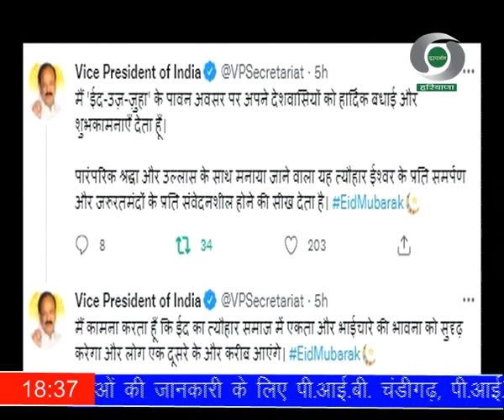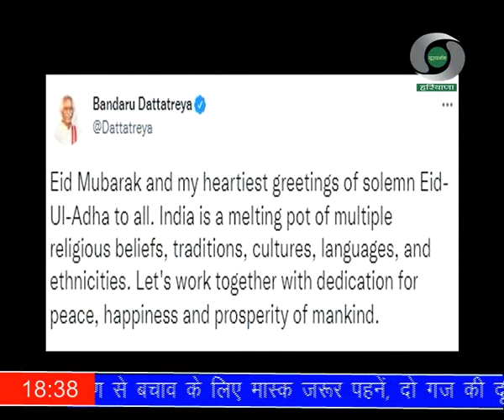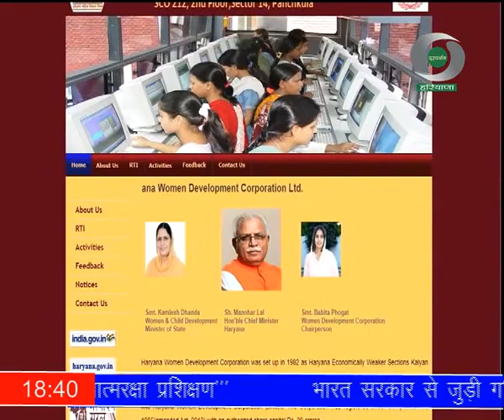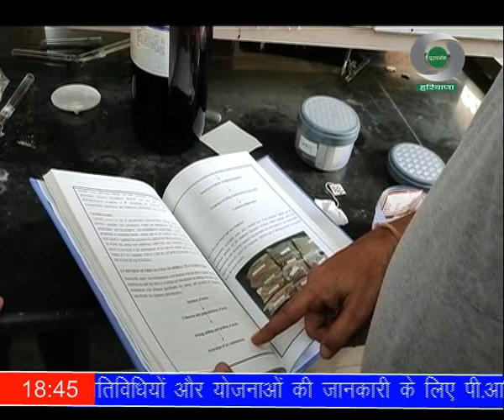प्रादेशिक समाचार हरियाणा 10.07.2022